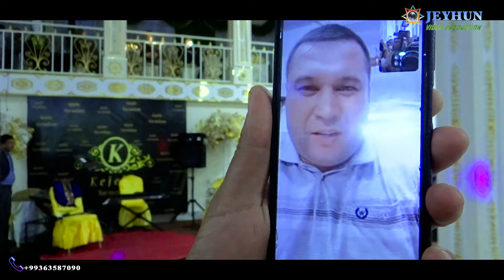ASHYRMAMMET & SAHRA WEDDING DAY/ MEYLIS & WEGO/ DENIS/ BEGENÇH/ S.TURKMENBASHY/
JEYHUN VIDEO PRODUCTION 1, 2 WE BIRNACE KAMERA STUDIO GORNUSINDE SIZIN HYZMATYNYZDA!